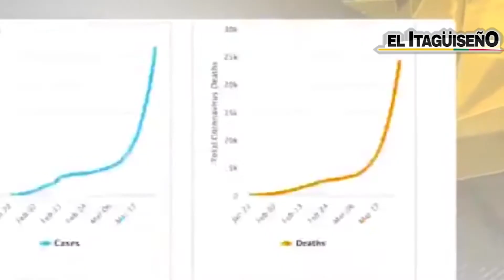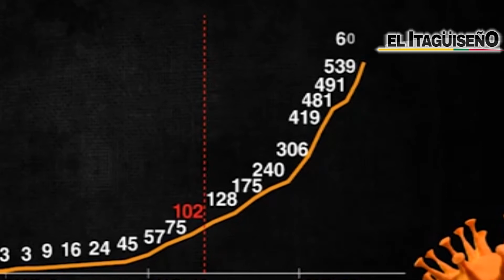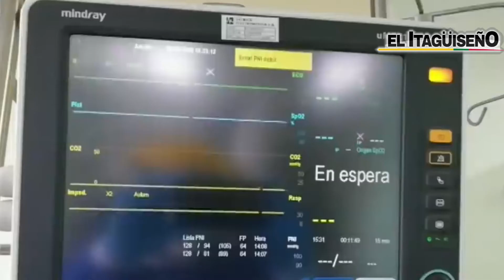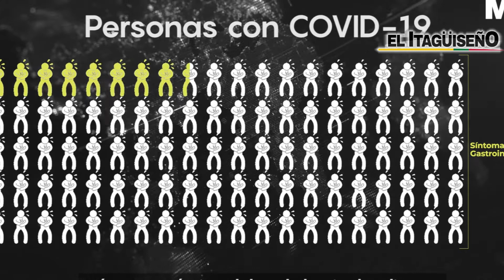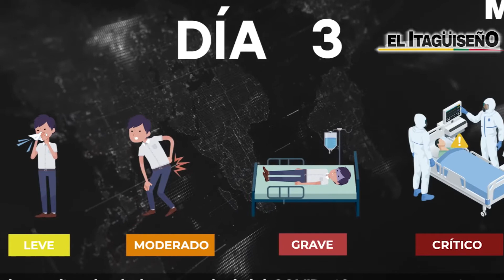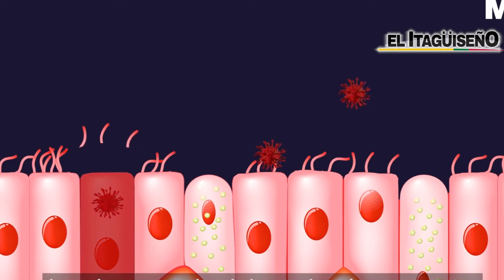COVID 19: UNA MIRADA MÁS PROFUNDA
¿Qué es la curva? ¿Cómo entenderla? ¿Cómo se ha manejado en nuestro país? Son algunos de los temas que hablamos con un microbiólogo y estudiante de doctorado en inmunología de la U de A.